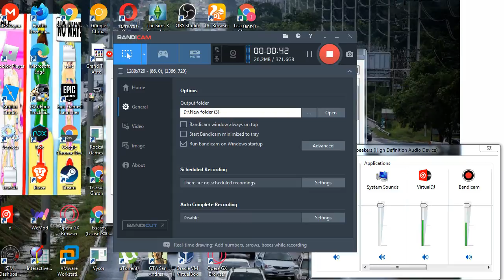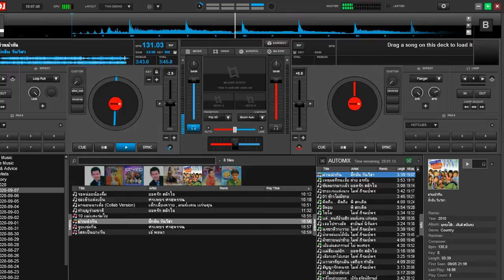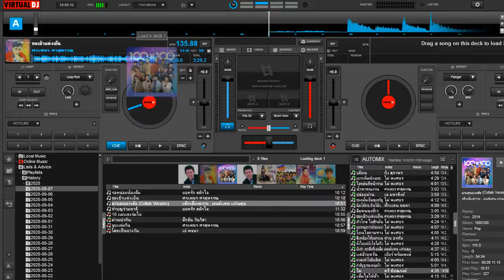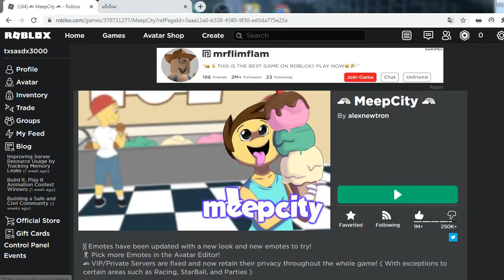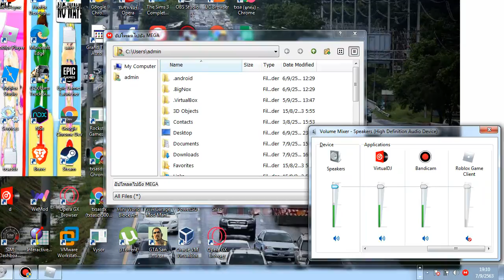bandicam testing music